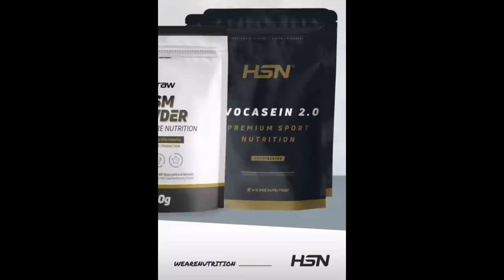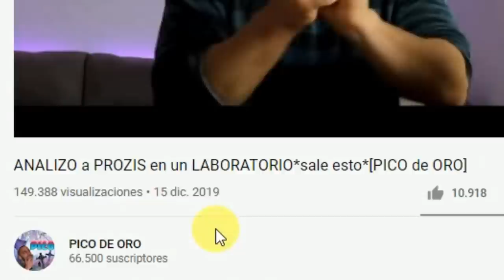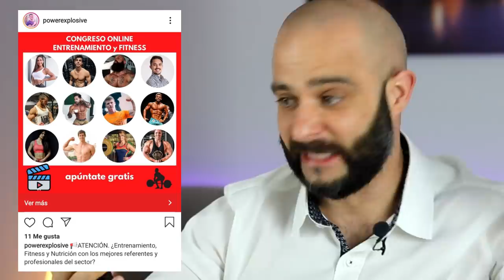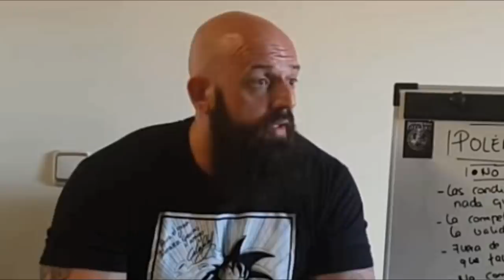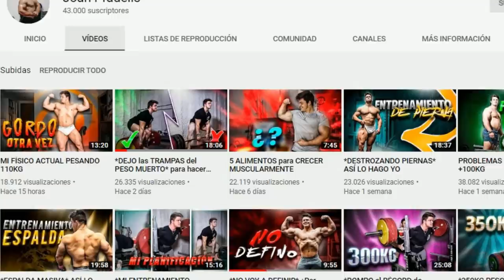🔥INVICTHOR🔥y NORDINWORKOUT dejan💔PROZIS [PICO de ORO]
Recopilatorio fitness,esta semana traemos a Invicthor,Nordinworkout,Joan Pradells y Strongman Tarrako.